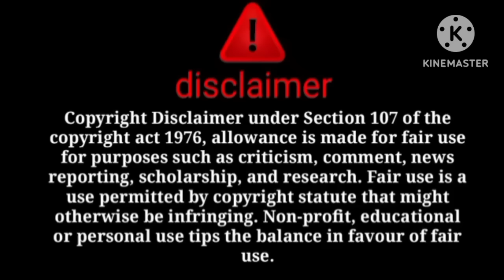k millions karwane ke liye salma ne lai controversy😳sab drama tha🥹